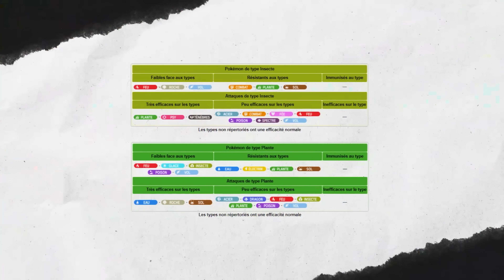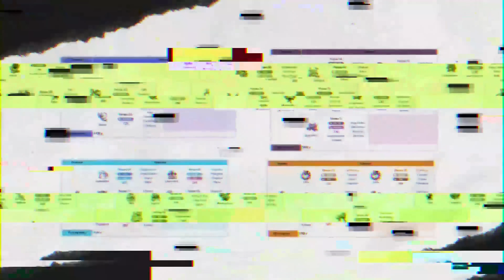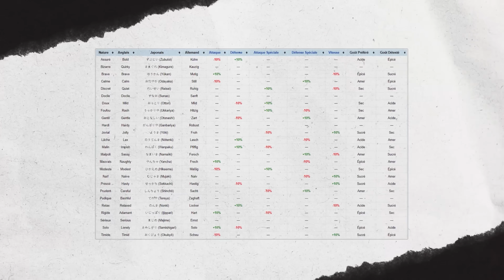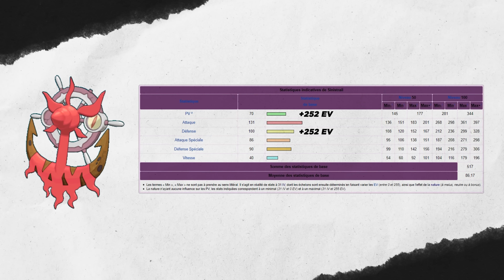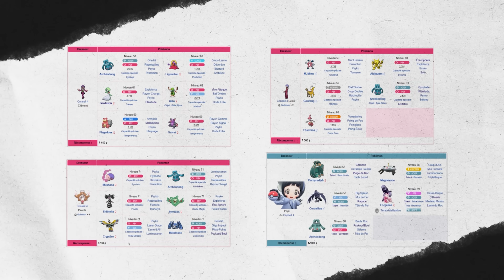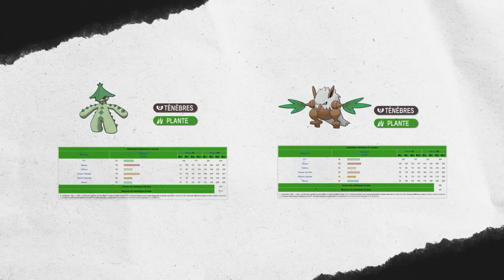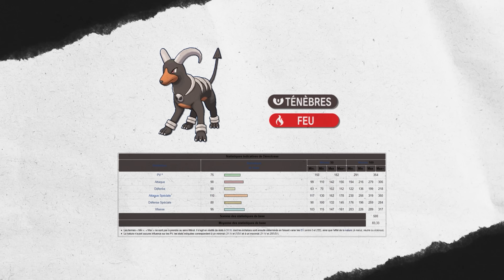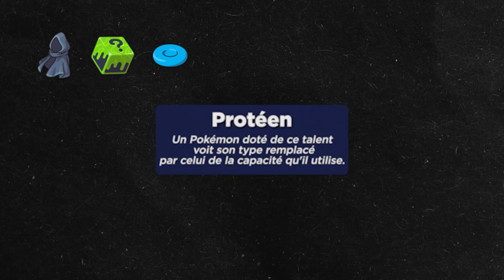Le PIRE CONSEIL 4 de POKÉMON 🤮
Leur nom suffit à faire trembler les dresseurs du monde Pokémon : Le Conseil 4 ! Les quatre rois célestes en Japonais. Une référence aux divinités bouddhistes gardiennes des points cardinaux ! Par leurs exploits au combat, ils ont acquis une aura de puissance et de prestige ! Mais… Cette réputation n’est pas toujours méritée. Parmi les 32 membres se cachent des fraudes, candidats au Conseil 4 de la honte !

Un grand merci à SockTiger pour le Mewtwo et à Sipinas pour le Koraidon présents dans la miniature de cette vidéo.

Merci ! ≧◔◡◔≦